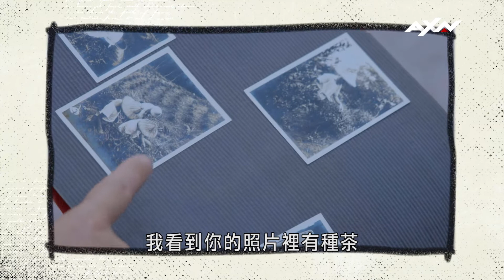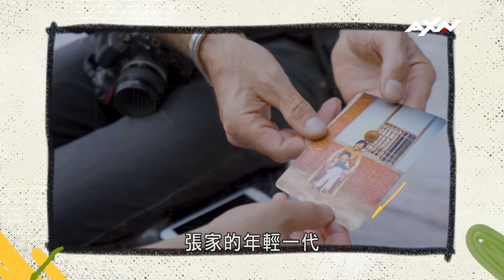AXN《樟之細路的秘密》Secrets of the Raknus Selu Trail 精彩片段 : 客家美食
🌲「樟之細路」: 不需要米其林指南，這條路就是美食地圖🍽
🍚客家美食的好，連遠渡重洋而來的英國主持人Chris都知道🥗
🥢傳統不等於古板，溫馨家鄉味穿上法式優雅包裝一樣迷人🍴

🍵對於客家人來說，能耐飽的食物是非常重要的。無論是傳統的客家菜，還是創新的客家料理，都可從食材口味和設計發現各式各樣的醃漬品料理，主要原因都是為了好下飯，因為多吃飯就有力氣工作，這些細微的元素都可挖掘出客家文化的精隨。

🎧《樟之細路的秘密》同名 Podcast 正式上線，趕快點擊以下連結並按下「追蹤」按鈕 👇
🎧 Podcast 可於以下平台同步收聽: Spotify、Apple Podcasts、ICRT廣播電台FM100 Podcast專區、SPH廣播電台的 Awedio app 和 Astro廣播電台的 SYOK app。
觀看整集 Podcast:
本節目由 @HakkaBroadcasting  合作製播
特別感謝媒體合作夥伴: 台灣千里步道協會、健行筆記